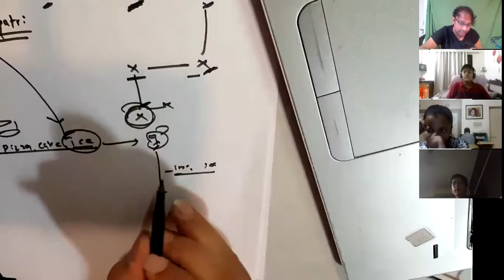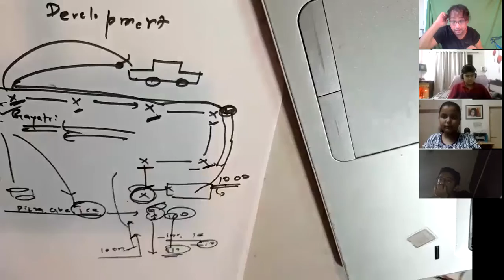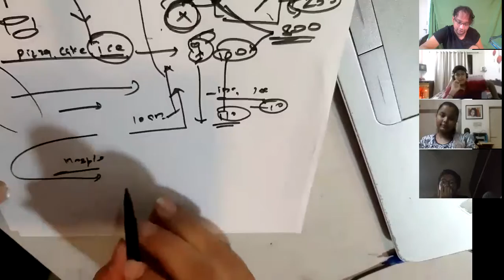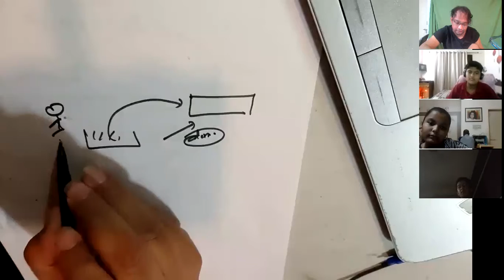Social Studies Part 1 (Grade -6-10) Economics & Social Developments